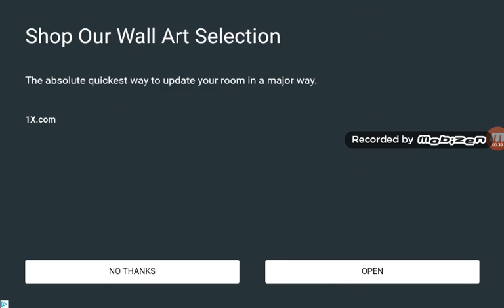Sonic CD gameplay (part 1)